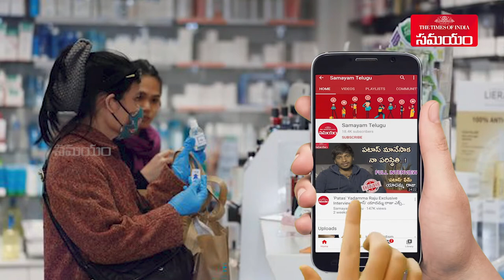Easy Homemade Hand Sanitizer | Samayam Telugu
Scrubbing your hands is one of the best ways to stop the gems and virus, and to ensure you don’t get sick. But if you don't have a way to use soap and clean water or if you're somewhere out you should carry hand sanitizer to protect your health. Here we are sharing an easy homemade hand sanitizer that you can make at home.
ఈ మధ్యకాలంలో శానిటైజర్స్ వినియోగం పెరిగింది. వ్యాధులు వేగంగా సంక్రమిస్తున్న వేళ ఈ శానిటైజర్‌ని ప్రతిఒక్కరూ వాడుతున్నారు. మరి ఆ శానిటైజర్‌ని ఇంట్లోనే ఎలా తయారుచేయాలో ఇప్పుడు చూద్దామా.